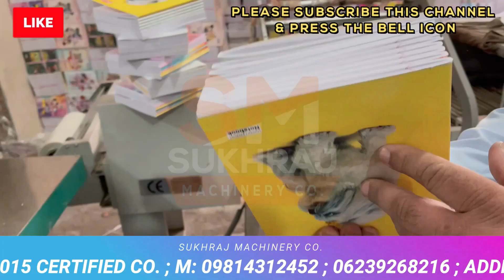धमाकेदार BUSINESS IDEA🔥🔥New Business Idea 2024, Best Business Ideas, Unique Business Ideas In India